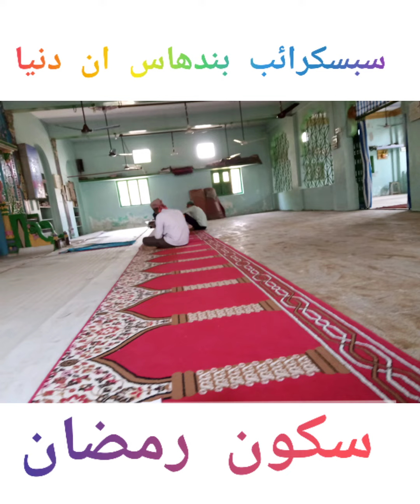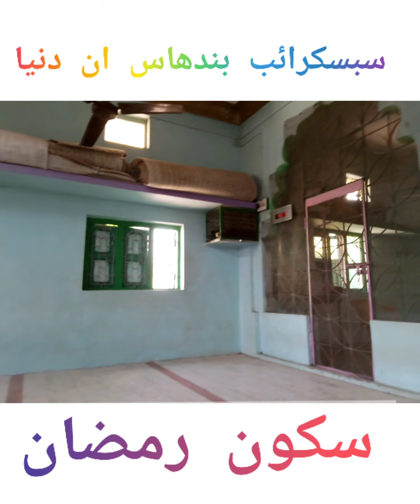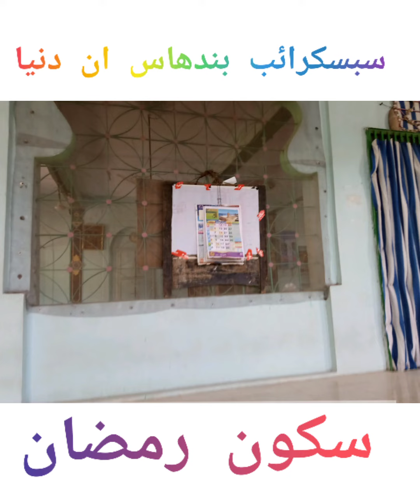SUKOON RAMZAN IN ALLAH PRAYERS QURAN NAMAZ ROZA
Best MOTIVATNAL camand VADIEOS to mankind you can also meet me on Facebook every VADIOES photos and cameras are best say to silent you can watch